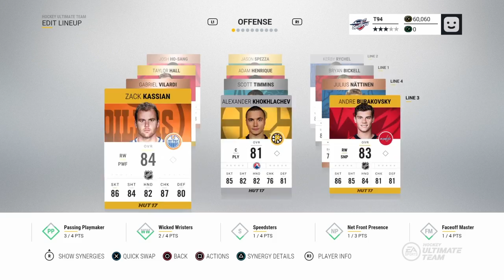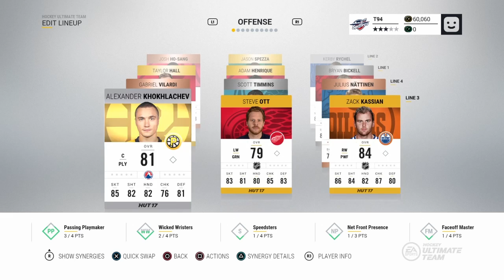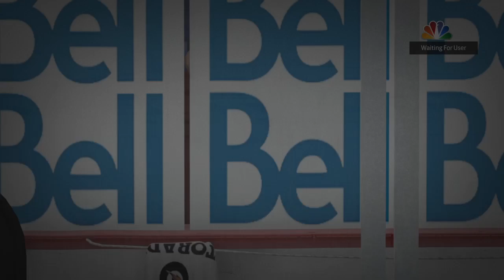BIG ADDITION - Taking Flight Ep. 03 - Road To Glory/ HUT Roulette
► BEST PACK EVER IN NHL 17?! ( NHL 17 Pack Opening )

► NHL 17 HOT SEAT! ( NHL 17 Game Show )